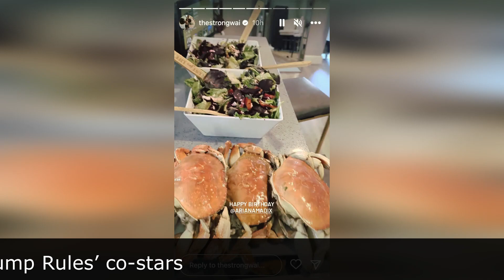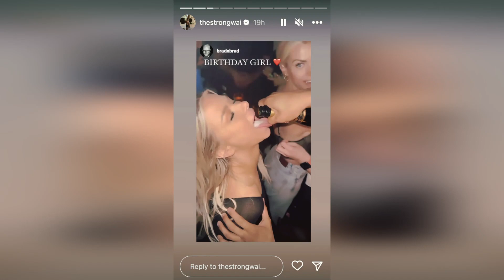Inside Ariana Madix’s wild 38th birthday party with Daniel Wai, Vanderpump Rules co-stars, SUNews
1. Video Quality
2. Type of Breaking News and News Clip Content that you want.